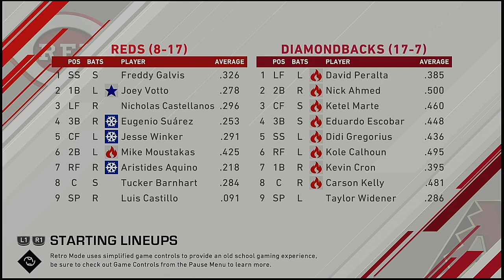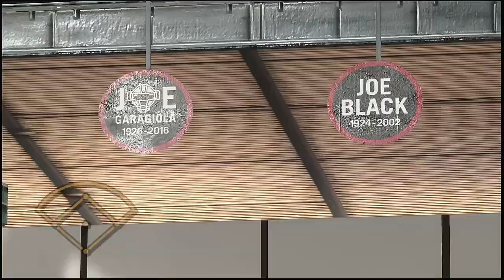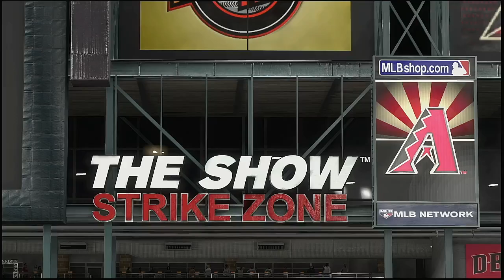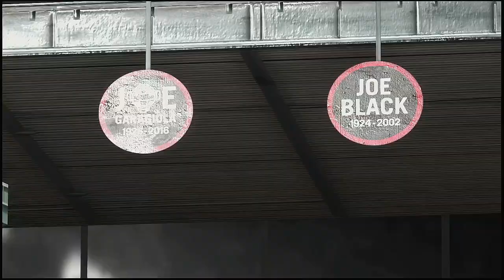MLB 2021 Season 4 23 2021 Cincinnati Reds @ Arizona Diamondbacks